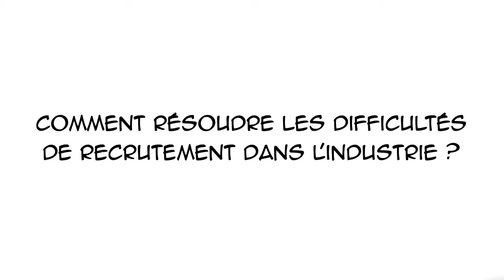La fabrique de l'industrie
La Fabrique de l'Industrie est un think tank spécialisé dans le domaine industriel. La vidéo permet de visualiser facilement les différentes difficultés de recrutement des entreprises et les solutions existantes.